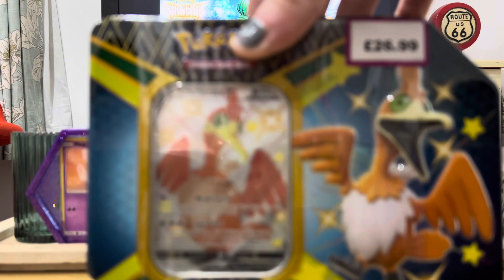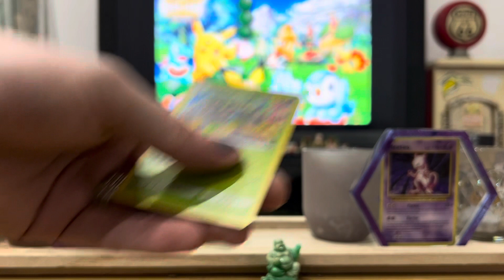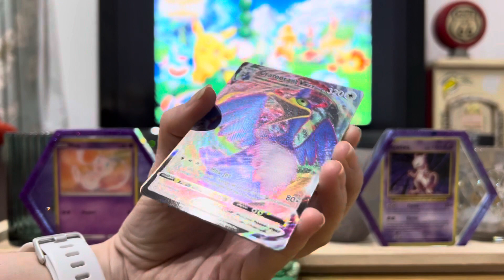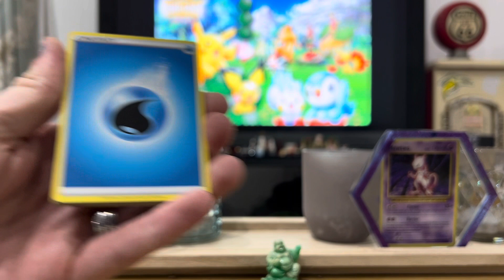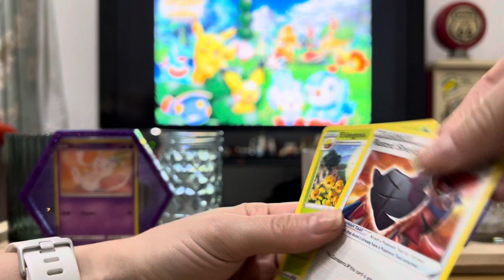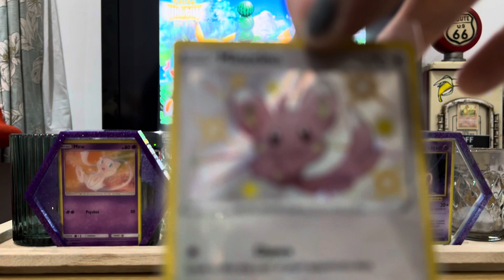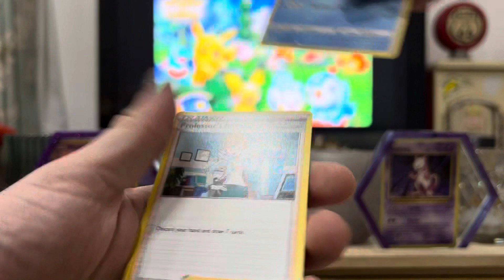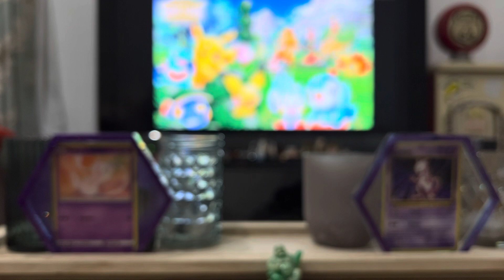Opening a Pokémon Shining Fates Cramorant V Tin!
More shining fates please. Thanks.